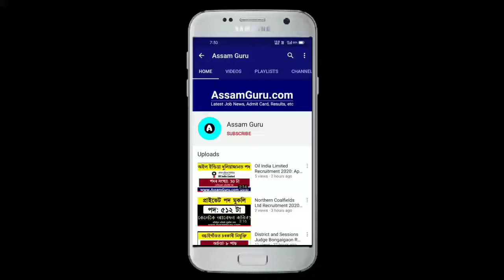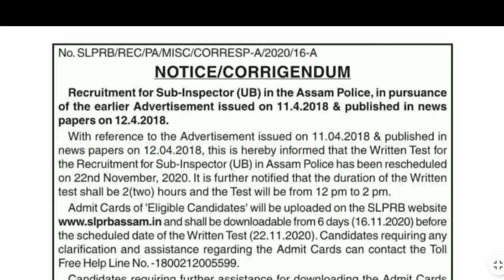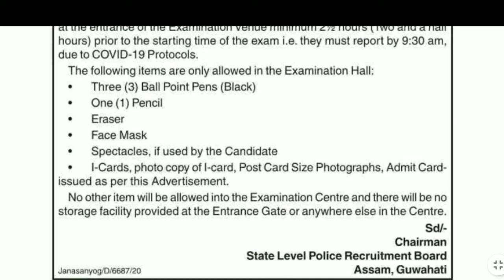Latest News | Assam Police SI Admit Card 2020 New Exam date | Download Call Letter @ Slprbassam.In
Assam Police SI Admit Card 2020: Assam Police is going to release the admit cards of new written test date for the recruitment of 597 Sub Inspector (SI) vacancy in Assam Police. Candidates can download their call letter from SLPRB Assam w.e.f.  16th November 2020.